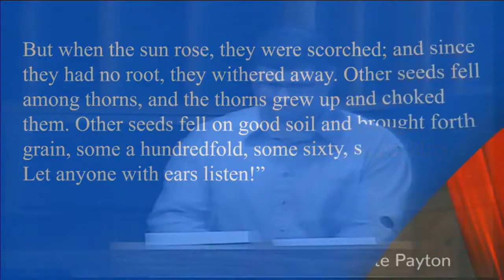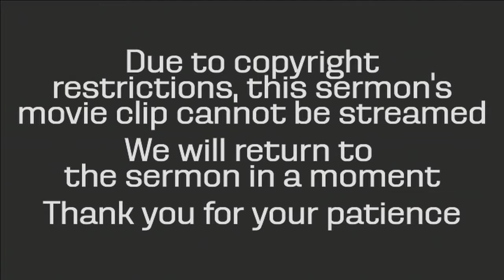"Don't give up! But please try something new", sermon by Rev. Kate Payton